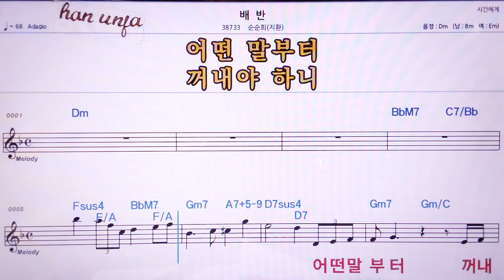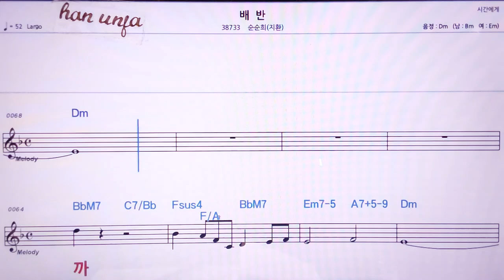💖 배반/순순희(지환) 👍MR,노래방, 악보, 코드,Karaoke With Sheet Music